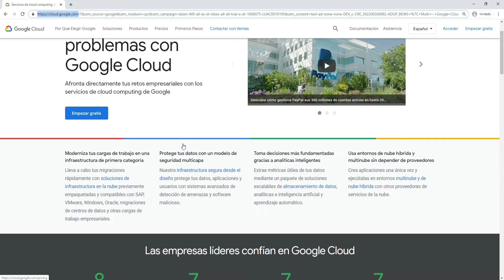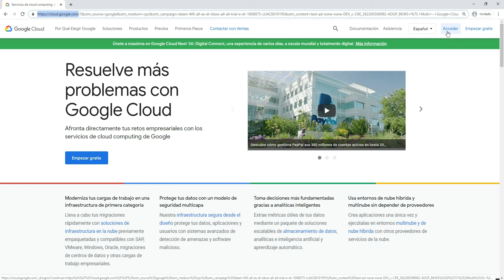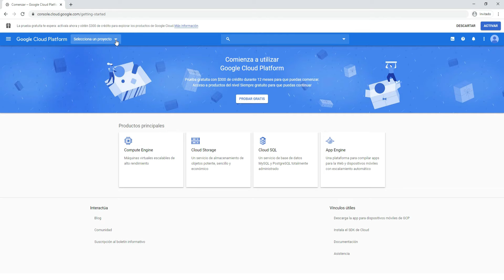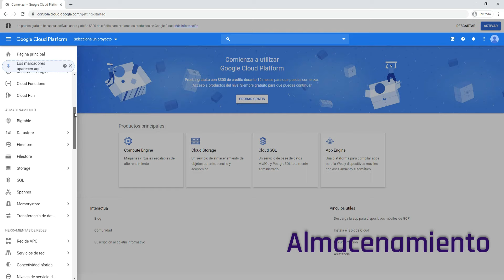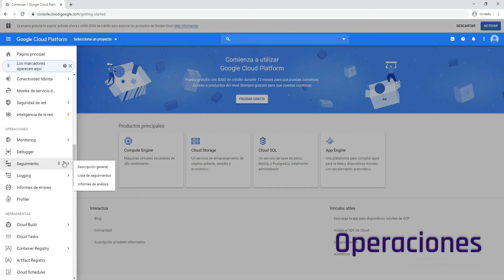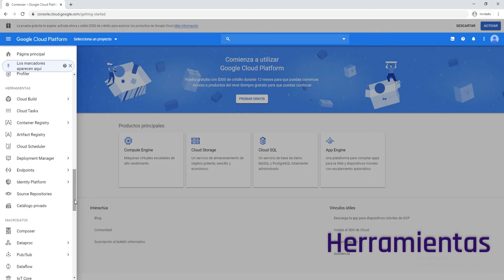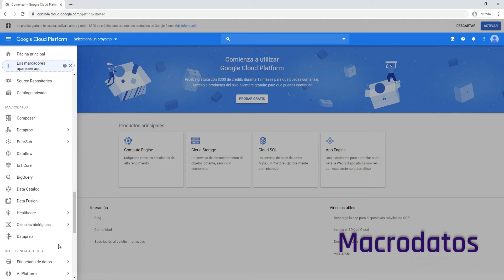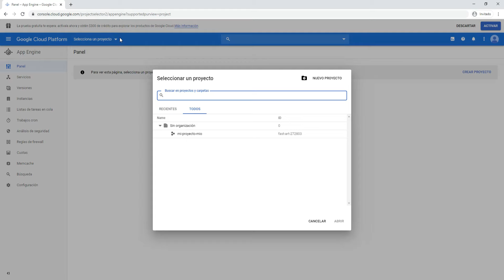Introducción a Google Cloud Platform desde Cero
Registrarse, entender productos y crear proyecto en Google Cloud
En este tutorial de Google Cloud GCP para principiantes, vamos a entender la interfaz de Google Cloud, se va a crear un proyecto desde 0 con GCP

Creación de un proyecto en Google Cloud completamente desde cero, la guía más fácil para entender la oferta de productos de GCP.

Se explican brevemente algunos productos como
AppEngine, Cloud Run, Cloud Functions, Cloud Sql, Spanner y más.